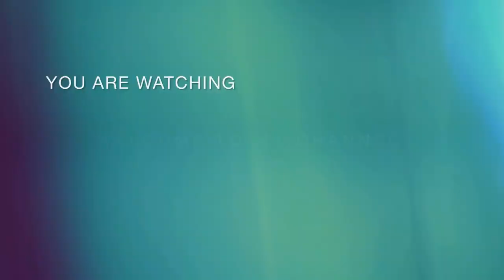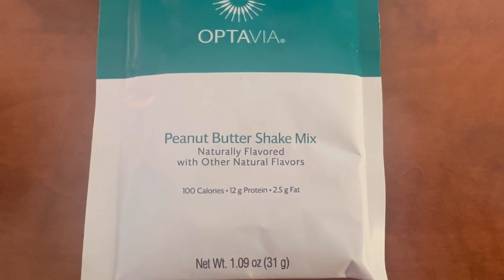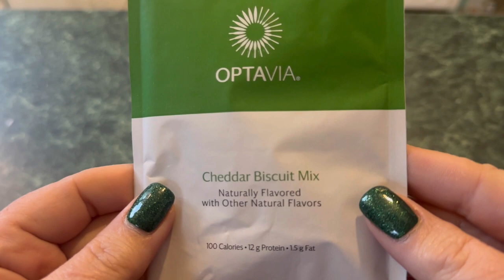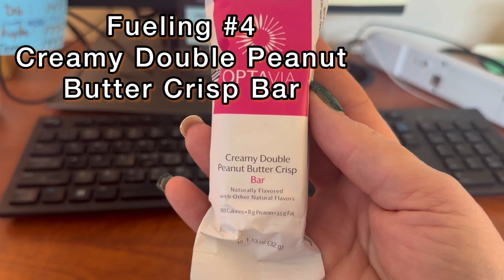MARCH KICKSTART CHALLENGE DAY 2 // OPTAVIA 5 AND 1 // SPAGHETTI SQUASH AND MEATBALLS!!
Thank you for joining me on my Health journey series!
I started on Optavia 5 and 1, eventually got into a rut and went back to WW with my best friend.  I am a lifetime member of Weight Watchers and know its a good program when you follow it.  I had some limited success but I wasn't seeing the results I'd hoped for.   I know that OPTAVIA WORKS!!  So I am back on the 5 and 1, but also attending WW meetings for extra accountability and to support my friend!!
If you are looking for some weight loss motivation, looking to get back on track with your health, or just want to join a community of positive minds with similar goals, WELCOME! Follow along on my journey to optimal health and we can do it TOGETHER!

In today's video, I am sharing WHAT I EAT IN A DAY and my recipe for SPAGHETTI SQUASH AND MEATBALLS!!

Dash Mini Griddle

I am an Independent OPTAVIA Coach

Please feel free to comment below or contact me directly at with any additional questions you have about the program and I will help in the best way I can to get YOU on track with your health.  Fill out my  FREE HEALTH ASSESSMENT Questionnaire at the link below so I can contact you directly!!

OPTAVIA 5 AND 1 // MINI WALMART GROCERY HAUL + HEALTHY VALENTINE'S DAY LEAN AND GREEN! MEAT LASAGNA!

optavia, optavia full day of eating, optavia weight loss, optavia getting started, optavia lean and green meals, optavia 5 and 1 plan, optavia what I eat in a day, fueling hacks optavia, optavia getting back on track, optavia before and after, 30 day weight loss challenge, optavia restart, optavia results one month, what I eat in a day to lose weight, 1 month weight loss challenge, diet, fueling hack, Optavia before and after, WW, weight watchers, March Kickstart, Spaghetti Squash and meatballs